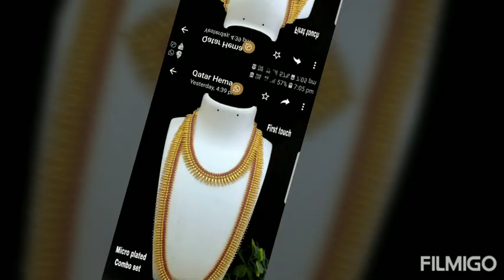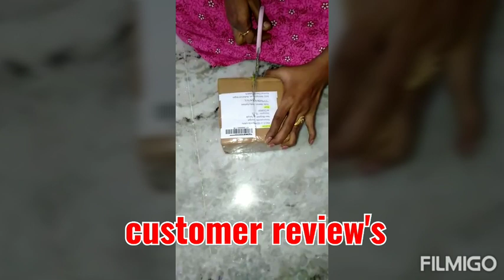Low cost jewellery diwali special offer with cost what's up number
what's up group link. 1

what's up group link. 2

low cost one gram gold jewellery

one gram gold jewellery designs with price,

 begum bazar one gram gold jewellery,

 kphb shopping, one gram gold jewellery

 images, 1 ग्राम सोने का आभूषण, latest,

 1 gm, with price 1 gm gold,

 with price 1 gm gold earrings,

1 gram gold jewellery with price

, begum bazar shopping,

charminar shopping, street shopping

, cz choker designs, ram parivar designs,

cz haram sets with price, pearl jewellery, bangles